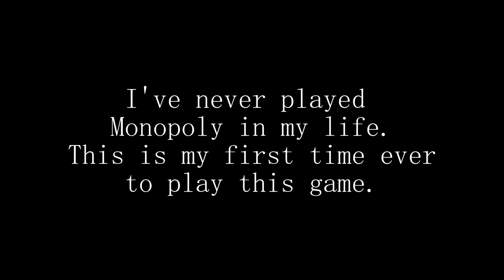We Went to LA for a Day ft. Nick, Karynna and Danny | Vlog S2 Ep 4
We literally went to LACMA just to make Fortnite references lol